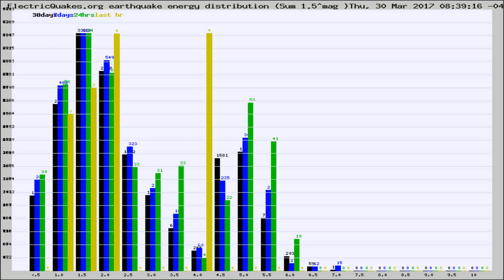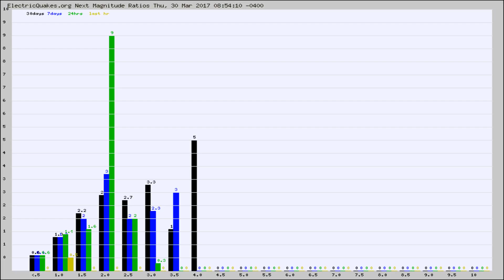Todays_Hourly_World_Earthquake_Statistics_from_ElectricQuakes.org_03-30-17+09:02:01